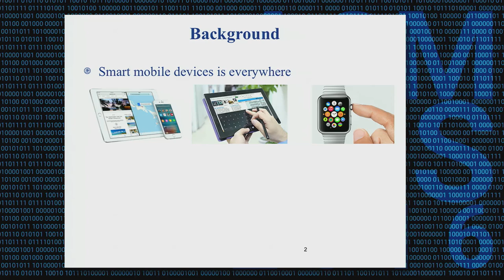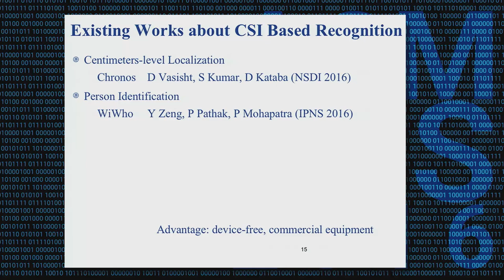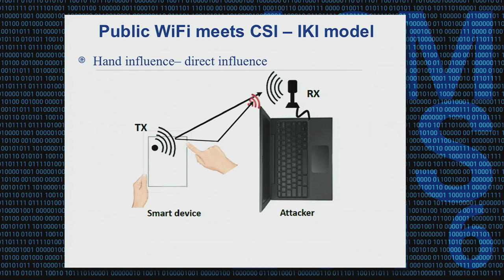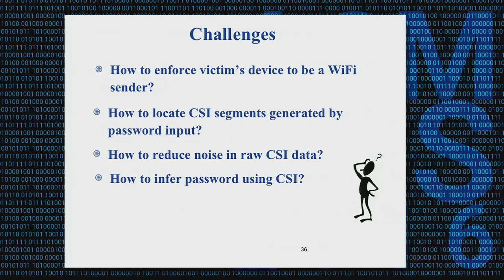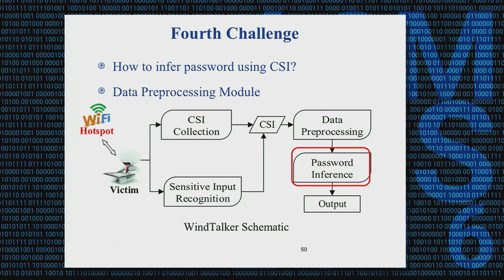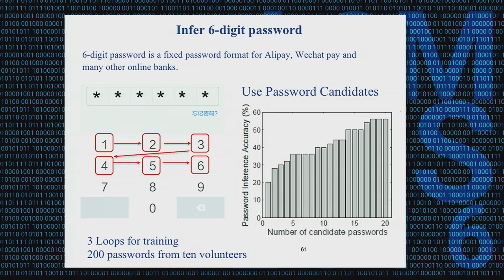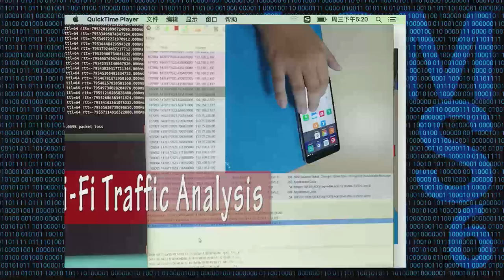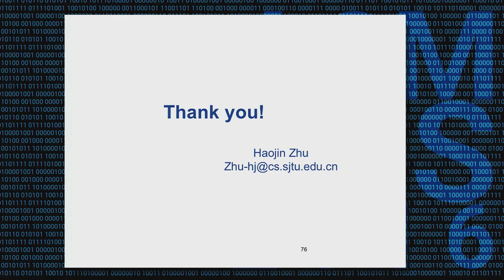CCS 2016 - When CSI Meets Public WiFi: Inferring Your Mobile Phone Password via WiFi Signals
Authors: Mengyuan Li, Yan Meng, Junyi Liu, Haojin Zhu (Shanghai Jiao Tong University), Xiaohui Liang (University of Massachusetts at Boston), Yao Liu (University of South Florida) and Na Ruan (Shanghai Jiao Tong University)